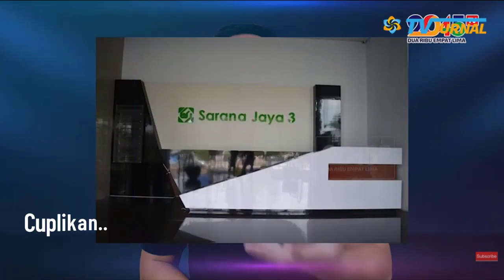KETAKUTAN❗❗SERING BELA ANIES, SOSOK KADER GERINDRA INI TERJERAT KORUPSI DI SIDANG KORUPSI RP DP 0 ❓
Judul : SERING BELA ANIES, SOSOK KADER GERINDRA INI TERJERAT KORUPSI DI SIDANG KORUPSI RP DP 0 ?
Penulis :
Narasi Lengkapnya Klik Link :